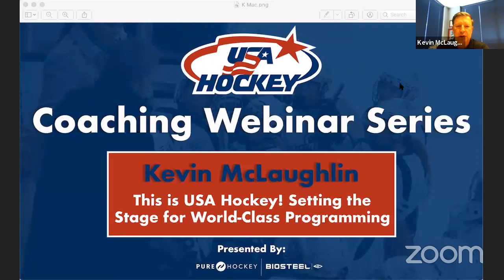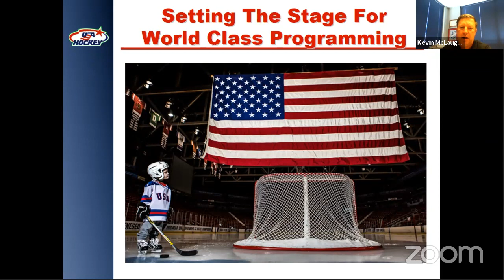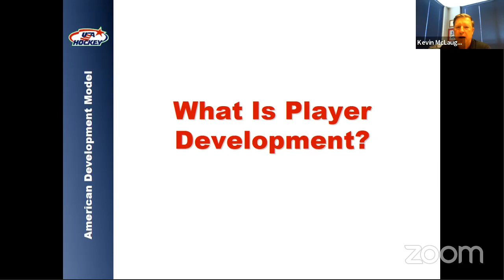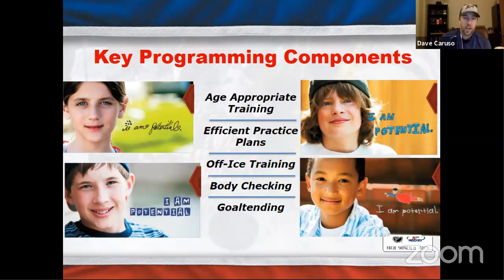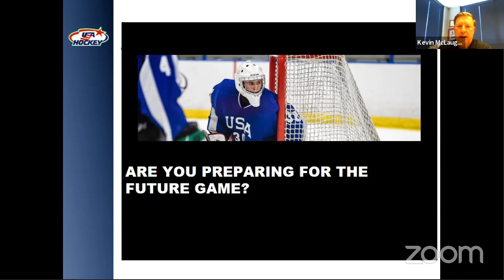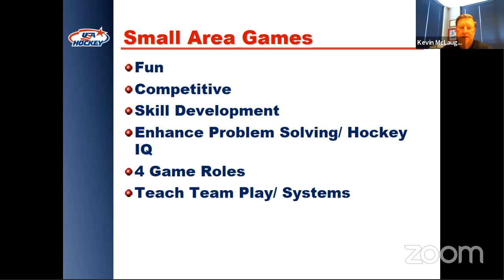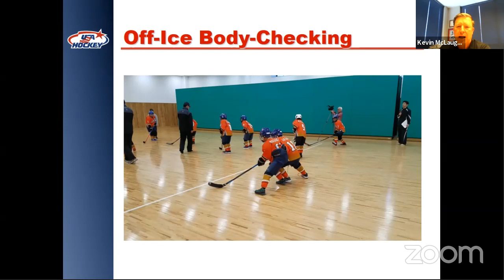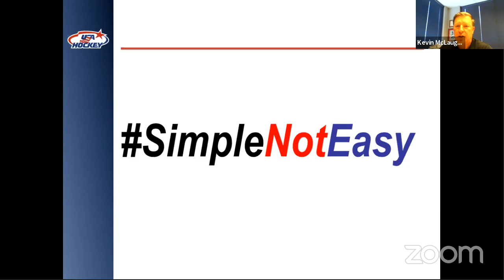USA Hockey's Webinar Series - This is USA Hockey! with Kevin McLaughlin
Assistant Executive Director of Hockey Development, Kevin McLaughlin joins the webinar to present about “What Is A World-Class Hockey Program” He will set the stage for the upcoming webinars with lots of great guest & examples from across the country.

Kevin McLaughlin oversees all youth hockey initiatives of the organization, including USA Hockey’s highly acclaimed American Development Model, as well as efforts in coaching and officiating education. McLaughlin also oversees all of USA Hockey’s National Championships, Player Development Camps, U17 Select Team & serves as GM for the U18 Hlinka Team. In addition, he has been a member of the International Ice Hockey Federation Development Committee since 2003 and an IIHF Learn to Play Program instructor since 2000.